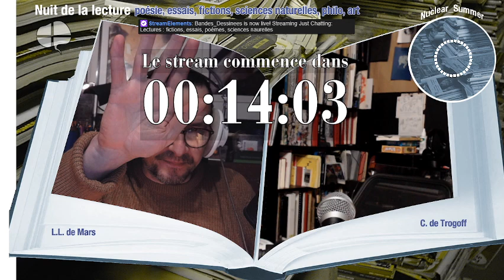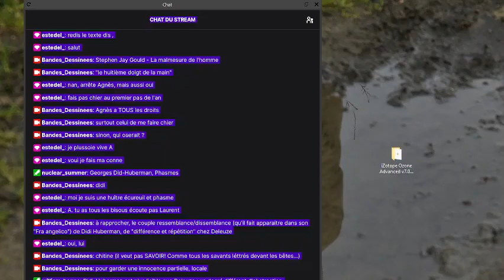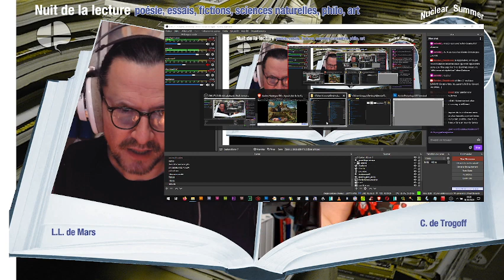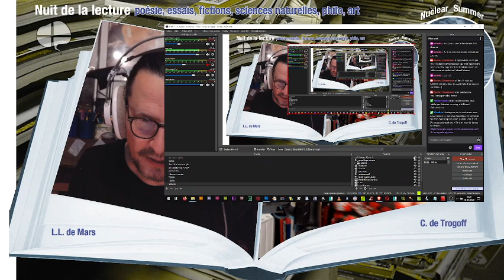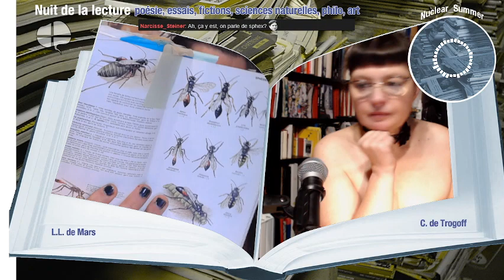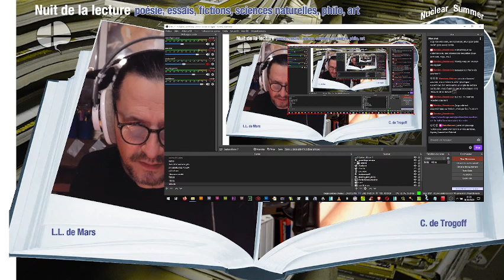Lectures : fictions, essais, poèmes, sciences - Nuclear Summer, C. de Trogoff, L.L. de Mars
00:00 Papotages de mise en place
18:34 Edmond Haraucourt, "Daâh, le premier homme", par Nuclear Summer
28:40 Jackie Pigeaud, dialogue avec Grégoire Robine sur la folie ordinaire, par C. de Trogoff
49:49 Alain de Libera, "Penser au moyen-âge", par L.L. de Mars
01:06:10 Jorge Luis Borgès, "Pierre Ménard, auteur du Quichotte" (in Fictions)  par Nuclear Summer
01:31:40 Thierry Hoquet, "le sexe biologique", par C. de Trogoff
01:50:01 Stephen Jay Gould "Le huitième doigt de la main",par L.L. de Mars
02:17:35 Georges Didi Hubermann, "Phasmes", par Nuclear Summer
02:43:12 Paul Preciado, "Un appartement sur Uranus", par C. de Trogoff
02:55:30 Jacques Brosse "L'ordre des choses", par L.L. de Mars
03:15:10 Marcel Proust "La prisonnière", par Nuclear Summer
03:30:18 Rémy de Gourmont dans Thierry Hoquet, "le sexe biologique", par C. de Trogoff
03:50:20 Robert Benchley "la vie sociale du triton", par L.L. de Mars
04:08:05 Paul Preciado, "Un appartement sur Uranus", par C. de Trogoff
04:16:00 Thomas Bernhard "Maitres anciens", par L.L. de Mars
04:29:13 Jackie Pigeaud, dialogue avec Grégoire Robine sur la folie ordinaire, par C. de Trogoff
04:50:32 Gustave Flaubert "Bouvard & Pécuchet", par L.L. de Mars
05:06:00 Robert Benchley "Comment, pas de Budapest?", et "Remarquable, n'est-ce pas?", par C. de Trogoff
05:14:42 Aby Warburg "Essais florentins", par L.L. de Mars
05:47:30 Leo Lionni "Botanique parallèle", par L.L. de Mars
06:04:38 Paul Preciado, "Un appartement sur Uranus", par C. de Trogoff